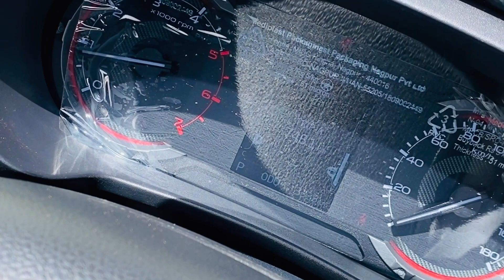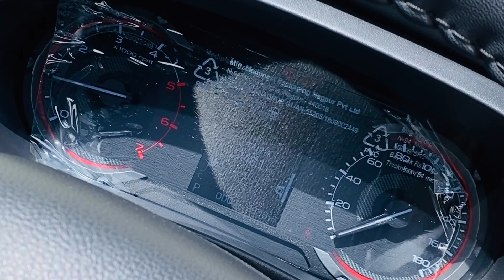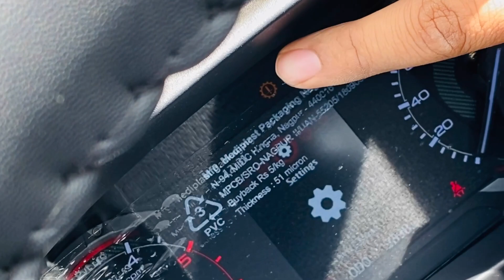Spiti Beyond Kaza : Indian Iceland in winters -21°C New Thar Cold Start Problem | Winter Spiti EP06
Winter Spiti Exploring beyond Kaza by road in 2022 Mahindra Thar || winter spiti 2022 Episode-06
For stay in Winters contact
Best Homestay in Kaza- Ms Sonam
Centrally heated, Breakfast, lunch, dinner included 1200/- per head per night

Episode Links Winter Spiti in New Thar with Family

Do you love Adventure? want to go with your family? then watch this episode to plan your trip accordingly I will show you all things in detail and in the last episode will show you total budget of trip for 5 people for 5 days. Also if you are planning to buy Thar as your primary car then watch this video before buying.